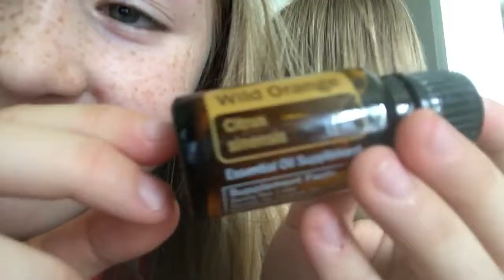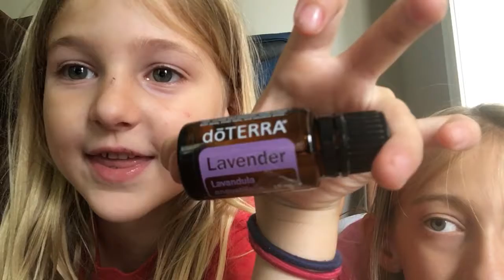Traveling and Oils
We are so excited to be going to Utah to see family and for the dōTERRA Convention. We wanted to share with you some of our traveling must have oils. What oils do you like to have when traveling?